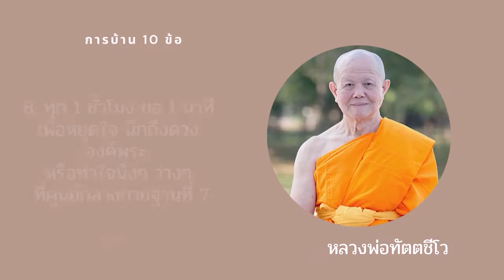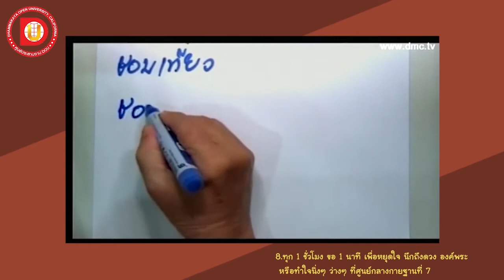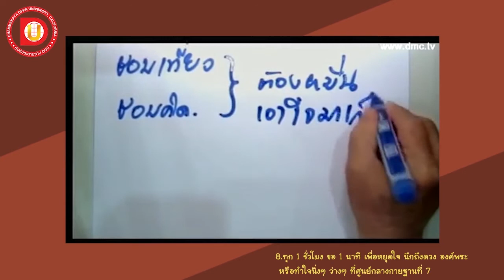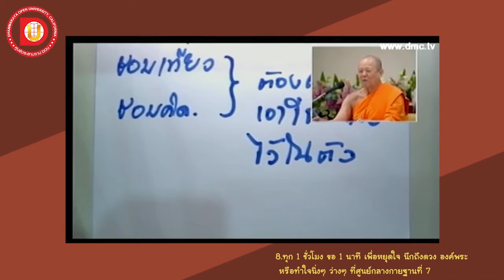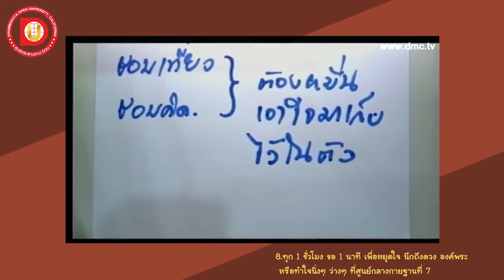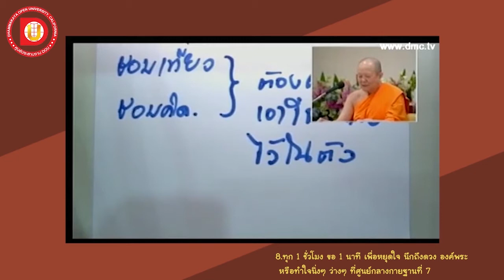EP. 32 ข้อ 8 ทุก 1 ชั่วโมง ขอ 1 นาที เพื่อหยุดใจ นึกถึงดวง องค์พระ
DF 102
หัวข้อเรื่อง ข้อ 8 ทุก 1 ชั่วโมง ขอ 1 นาที เพื่อหยุดใจ นึกถึงดวง องค์พระ หรือทำใจนิ่ง ๆ ว่าง ๆ ที่ศูนย์กลางกายฐานที่ 7